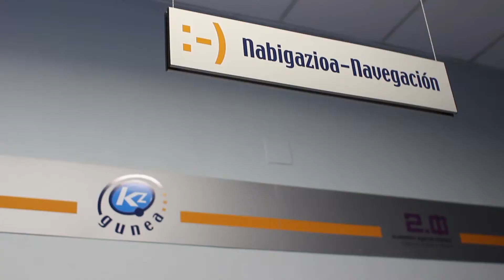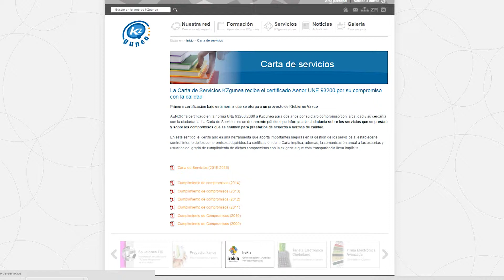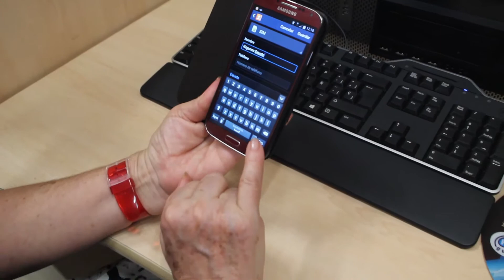Zuen balorazioak gure zerbitzua hobetzen jarraitzera animatzen gaitu!!!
KZguneak, bere erabiltzaileen eskaerak kontutan izaten ditu eskaintzen dituen zerbitzuak hobetzeko asmoarekin.